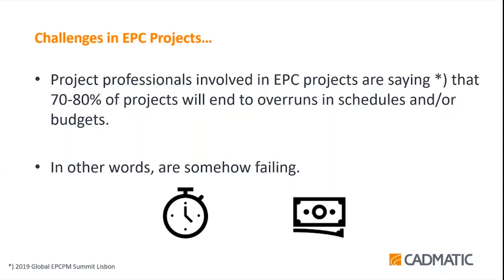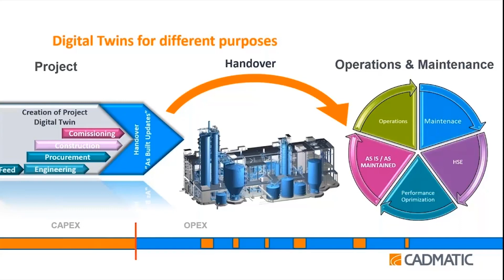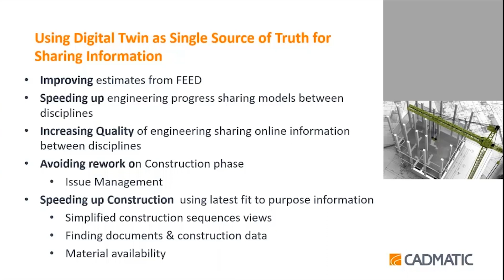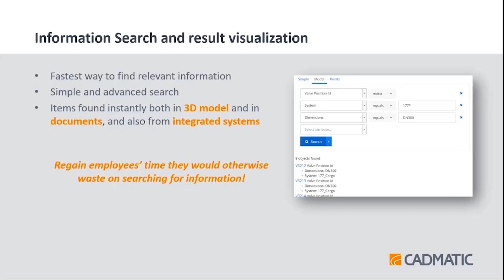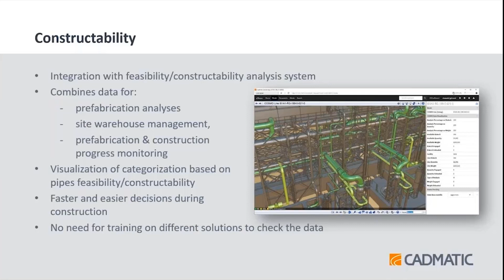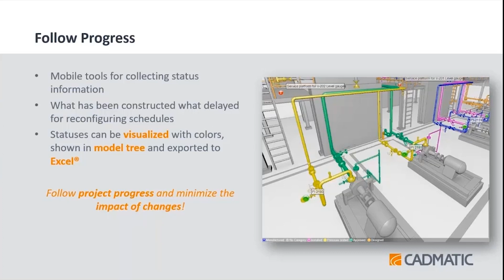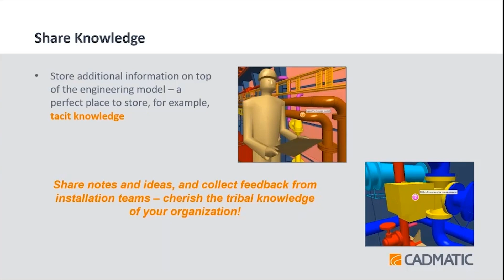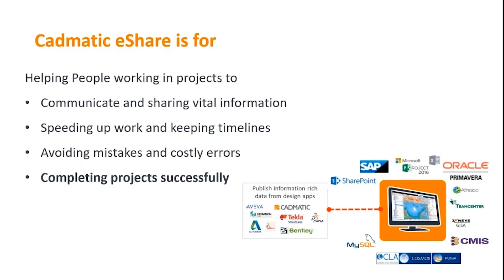Webinar Data Flows EPC Projects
How Digital twin can help to improve project outcome

EPC companies report that 80% of projects are overrun in terms of budgets and schedule nowadays. Inefficient communication between project stakeholders has been recognized as one of the root causes of project failures, and as project size and complexity grows, so does the communication challenges.

Digital twin offers a solution to communication challenges, by improving the data flow in EPC projects, stakeholders can at all time access the data to follow the progress of the projects, and allows them to understand project data and ensures correct decision-making.

In this webinar we will also show you practical examples of how digital twin can empower your projects.